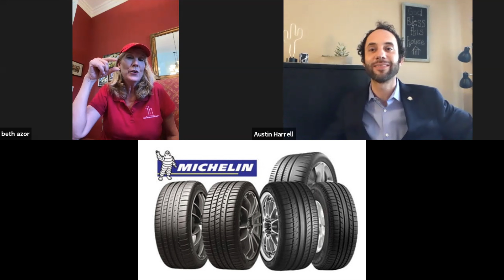"Small Business Spotlight" with Austin Harrell - featuring Beth Azor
Beth Azor was Featured on the "Small Business Spotlight with Austin Harrell